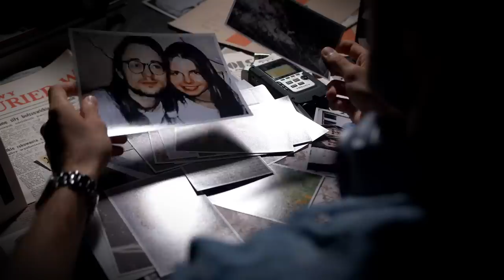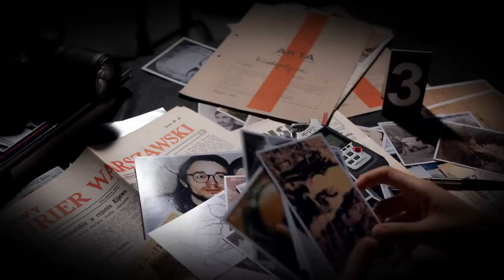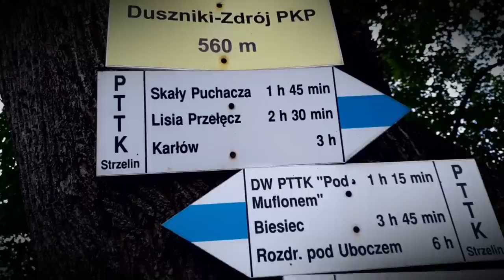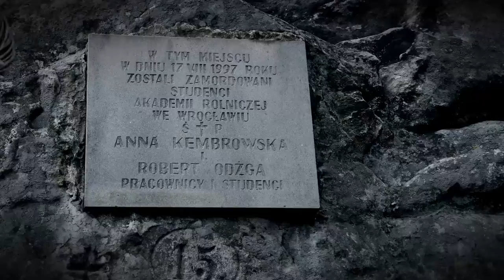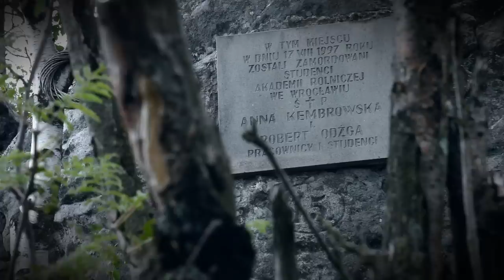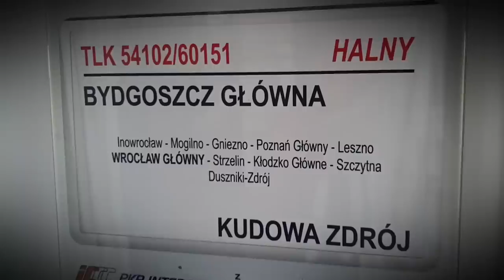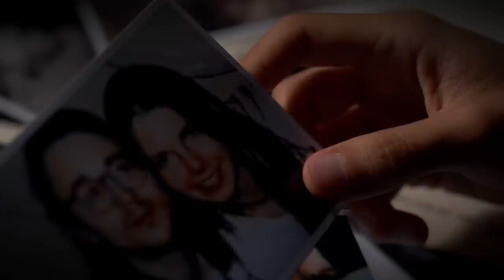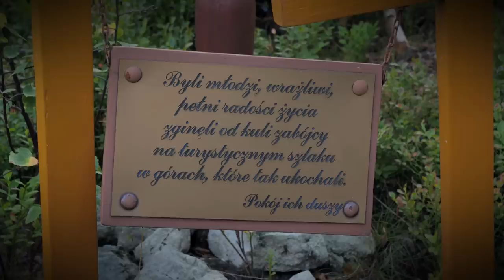Studenci zastrzeleni na szlaku przy szczycie Narożnik | GÓRY STOŁOWE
Anna Kembrowska i Robert Odżga to para studentów, która kochała górskie wędrówki. W 1997 roku zostali zastrzeleni na niebieskim szlaku w Górach Stołowych. Sprawa wciąż jest niewyjaśniona, ale jest pewna osoba, która nie daje za wygraną i próbuje rozwiązać zagadkę sprzed lat. To emerytowany policjant Janusz Bartkiewicz. Czy kiedykolwiek uda mu się zamknąć śledztwo?

Lektor
Mikołaj Gronet